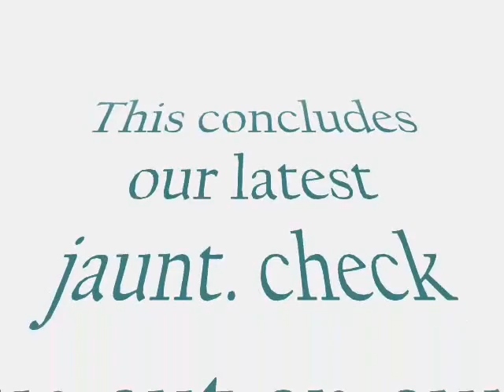Locked N Loaded @ Cleghorn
Off Roading with Locked n Loaded, friends having a great time riding the trails in the local mountains